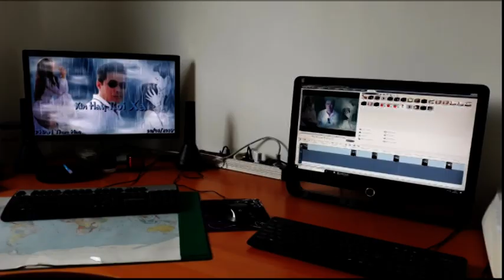Xin Hay Roi Xa - PHAN Thuc Hao